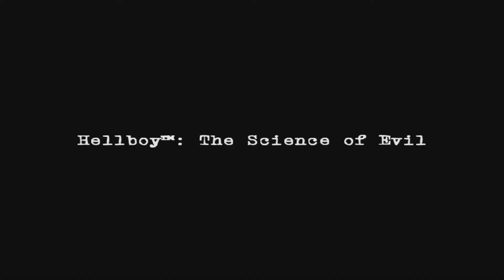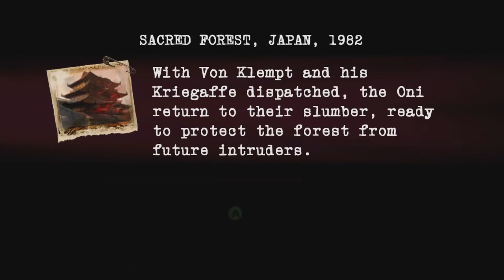DAMN, SON - Hellboy: The Science of Evil Funny Moments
I hate when I'm chasing a witch in Romania and I get punched so hard I remember that time I fought a Nazi gorilla in Japan.